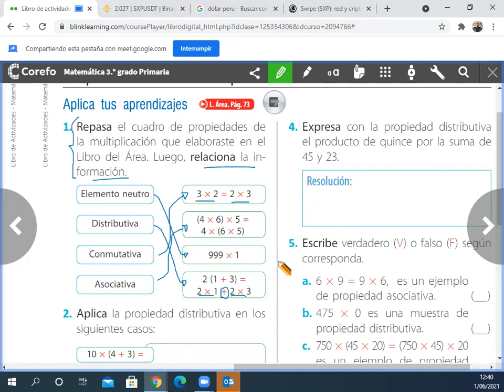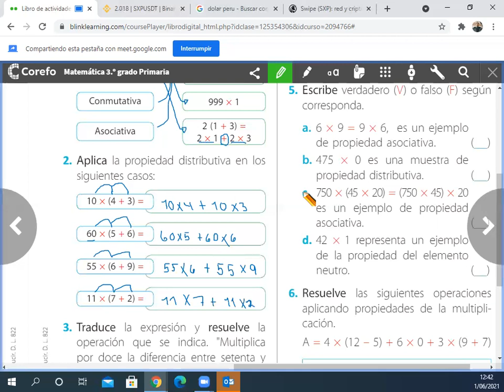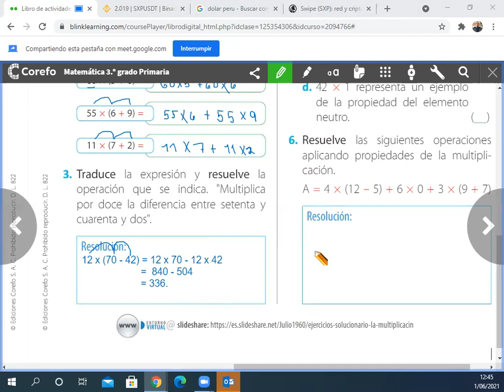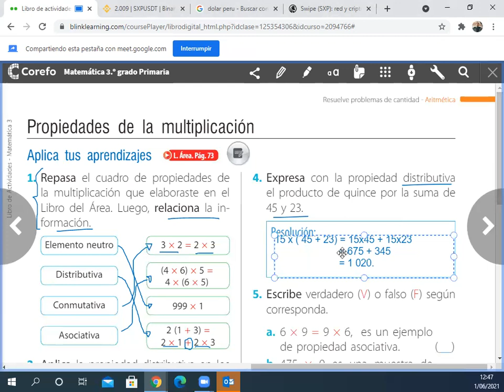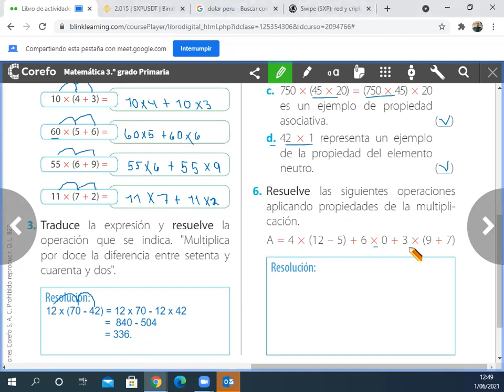Propiedades de la multiplicación. 3° de Primaria